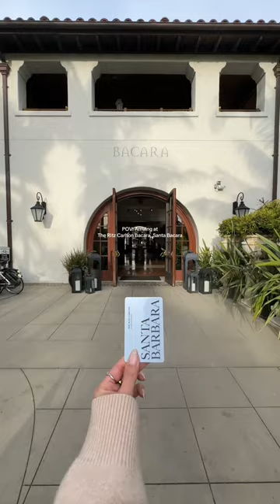Checking into Ritz-Carlton Bacara Santa Barbara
Checking into Ritz-Carlton Bacara Santa Barbara. Mommy is tagging along on Daddy’s work event. A little work and a load of fun.